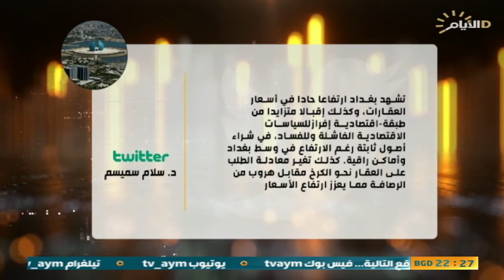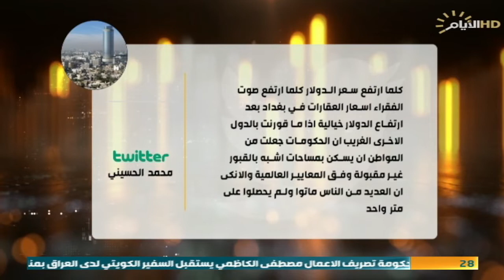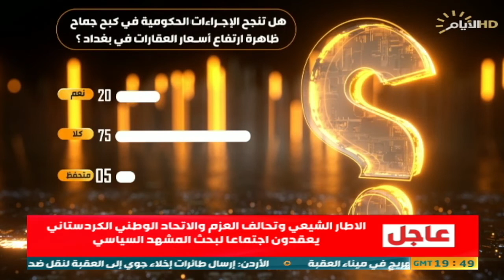حصاد الايام، حكومة الشراكة الوطنية تقترب ..؟ وارتفاع اسعار العقارات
🔹 الملف الاول :
الإطار الشيعي .. الساعات القادمة ستحدد ملامح حكومة شراكة الوطنية

                                                                                                                                                                                 🔹 الملف الثاني:
عقارات بغداد ترتفع بشكل مهول ومن دون حلول

الضيوف: عباس عبود / عضو ائتلاف دولة القانون   د صالح ال شذر / استاذ العلوم السياسية   برهان شيخ رؤوف / عضو الاتحاد الوطني الكردستاني - السليمانية   مهند العماري / باحث بالشان الاقتصادي    نبيل جبار العلي / باحث سياسي